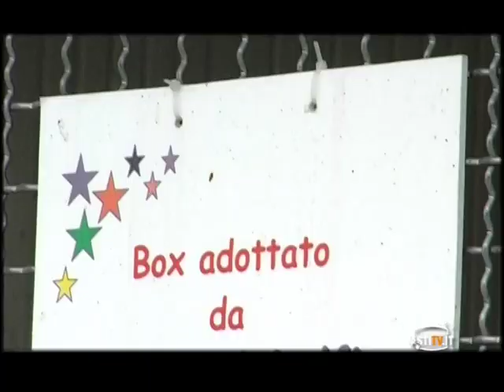Per Natale, regala un gattino o un cagnolino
Animali belli e disponibili al canile e gattile di Asti.